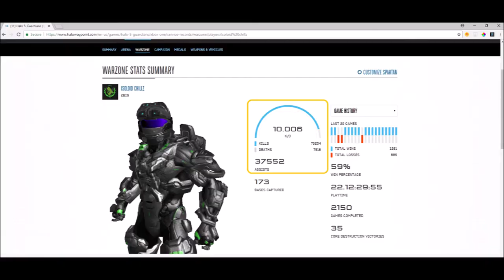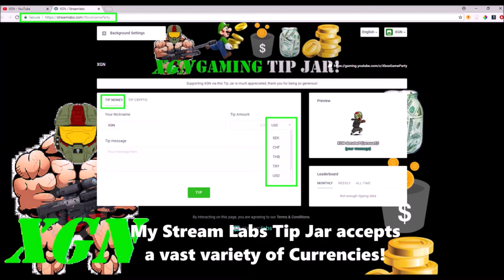Halo 5 Celebrating a Legendary 10.0 K/D ratio in Warzone stats!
Halo 5 Celebrating a Legendary 10.0 K/D ratio in Warzone stats. Watch Epic Pro gameplay in Warzone Turbo, as I recently achieved a 10.0 K/D ratio in overall stats in my Service Record on Halowaypoint! Legendary Warzone Turbo gameplay includes Immortal Sniper gameplay, Running Riot and Rampage killstreak medals, MvPs nearly every game with crazy high KDA spread stats! Pro gameplay with Phaeton Helios, Oni and Hannibal Mantis, Wasp, Banshee and Sniper rifles in this Montage! Pro Warzone gameplay by Halo Legend Isoloid Chillz.